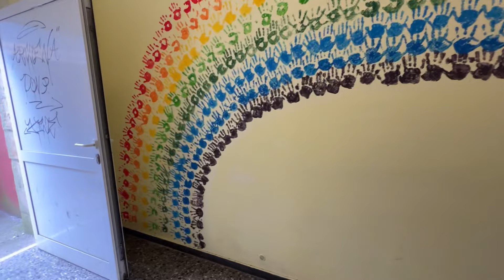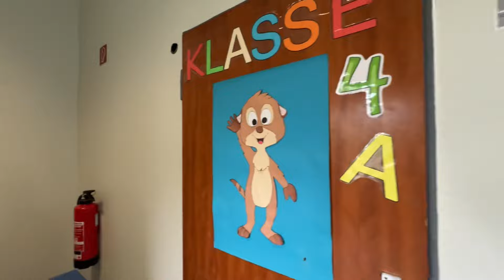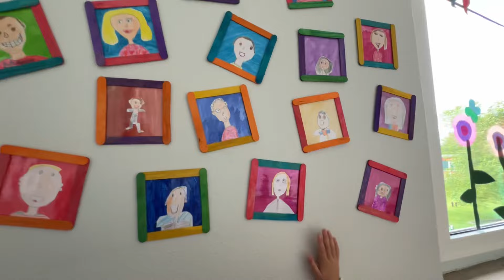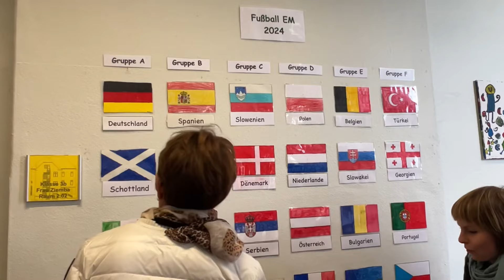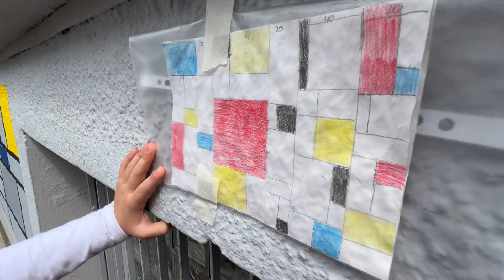ПРОЕКТНАЯ НЕДЕЛЯ В НАЧАЛЬНОЙ ШКОЛЕ ГЕРМАНИИ. Представление проекта. Праздник. Поздние переселенцы.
Друзья, приветствуем Вас на нашем канале! Мы рады каждому💐!

В этом ролике мы рассказываем о том как проходят проектные недели в начальной школе Германии. Дети рассказывают и показывают, что и как они делают и что получили в итоге. Проект Киры занял первое место среди вторых классов и был реализован на стене школы! Кирочка может смело гордиться таким результатом!

Также Вы увидите выступление деток в школе, как они танцуют и поют...Есть отличия от России))

В комментариях Вы можете задавать любые вопросы, мы обязательно ответим, а если нужен более развёрнутый ответ - то запишем видео!  Зачастую, именно Ваши комментарии становятся поводом для наших новых видео!

Коротко, но ежедневно узнавать о том, что происходит в нашей жизни, можно в этом телеграмм-канале

С удовольствием почитаем Ваши комментарии и обязательно ответим каждому!

Мой инстаграм: @natalia_gerold_